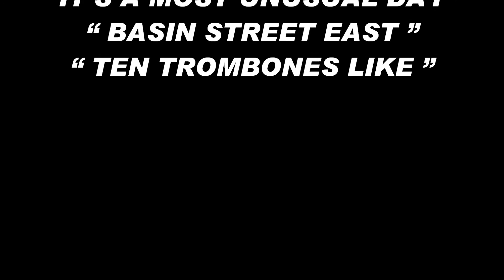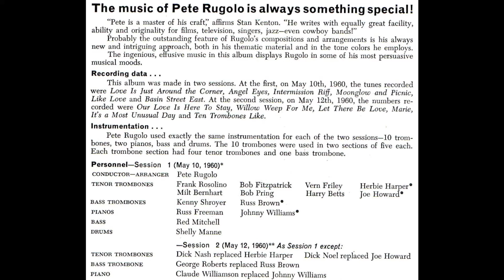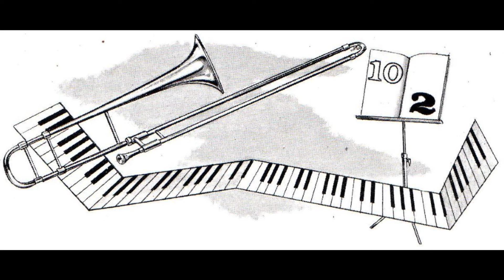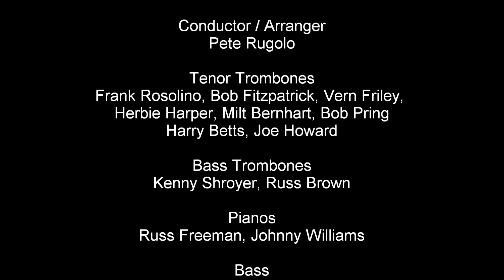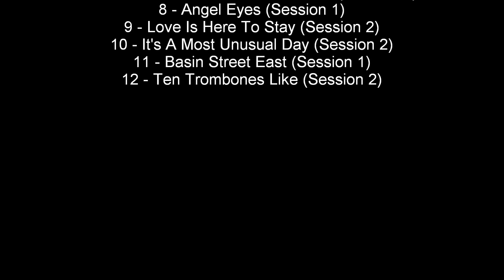PETE RUGOLO and orchestra - 10 trombones like 2 pianos / side 2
Pete Rugolo and Orchestra
10 Trombones Like 2 Pianos (1960)

Side Two

Personnel

Session 1 (May 10, 1960)

Conductor / Arranger: Pete Rugolo
Tenor Trombones: Frank Rosolino, Bob Fitzpatrick, Vern Friley,
Herbie Harper, Milt Bernhart, Bob Pring, Harry Betts, Joe Howard
Bass Trombones: Kenny Shroyer, Russ Brown
Pianos: Russ Freeman, Johnny Williams
Bass: Red Mitchell
Drums: Shelly Manne

Session 2 (May 12, 1960) as Session 1 except:

Tenor Trombones: Dick Nash replaced Herbie Harper, Dick Noel replaced Joe Howard
Bass Trombones: George Roberts replaced Russ Brown
Piano: Claude Williamson replaced Johnny Williams

Tracklist:

7 - Love Is Just Around The Corner (Session 1)
8 - Angel Eyes (Session 1) (3:14)
9 - Love Is Here To Stay (Session 2) (6:56)
10 - It's A Most Unusual Day (Session 2) (9:30)
11 - Basin Street East (Session 1) (11:40)
12 - Ten Trombones Like (Session 2) (13:55)